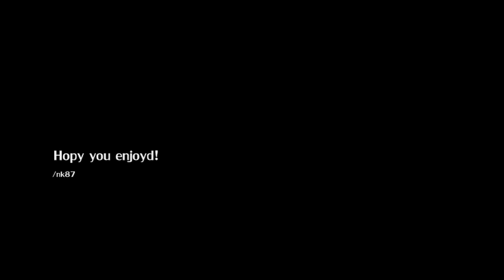Project Reality 0.85 Huey Transports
Montage from Operation Archer. Logistics and transporting with the huey choppers.
Pilots: nk87
Secondary: Silly_Savage

Great game TG lads!